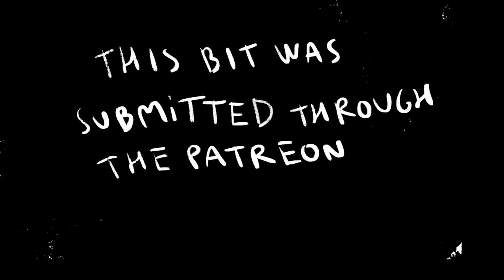Aaron Rodgers and the NFL Problem - CUMTOWN ANIMATED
From Ep Premium 19 with Nick Mullen, Stavros Halkias and Adam Friedland